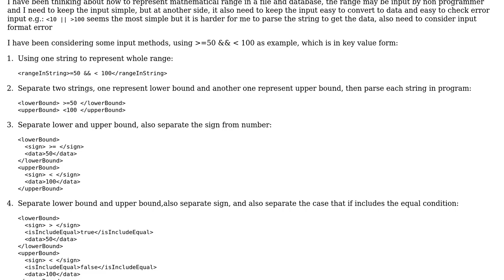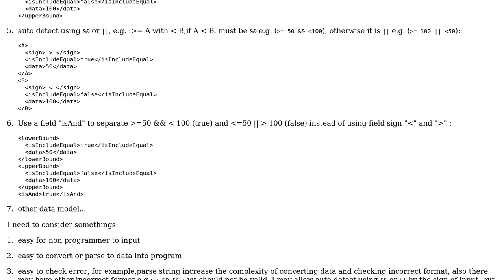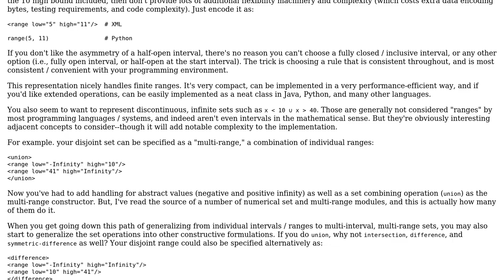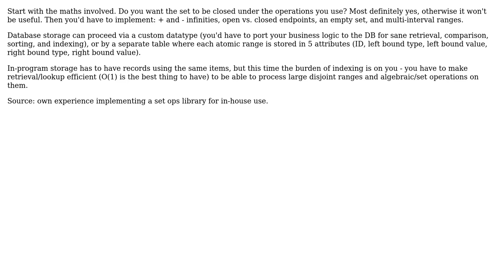What is the best data model to represent mathematical range (in database, xml, json...)?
With thanks & praise to God, and with thanks to the many people who have made this project possible! | Content (except music & images) licensed under CC BY-SA | Music | Images & others | With thanks to user Michael Kay user Jonathan Eunice user ggrr user Deer Hunter and the Stack Exchange Network Trademarks are property of their respective owners. You are responsible for your own actions.